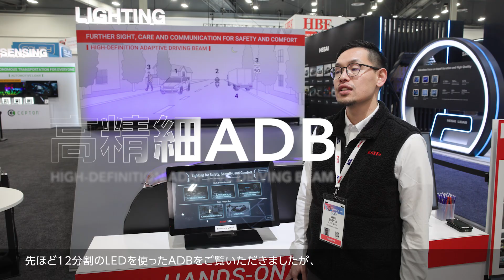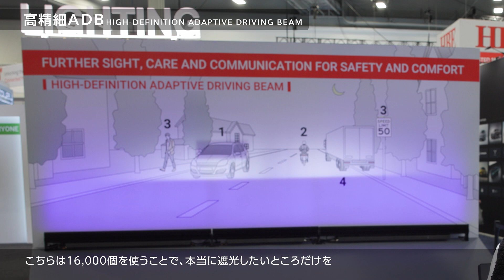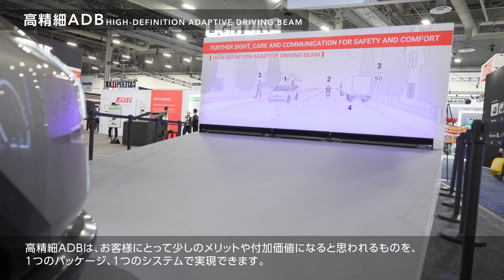CES2025 小糸製作所 ブース紹介 | ADB（Adaptive Driving Beam）・高精細ADB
小糸製作所 社員による CES2025 展示製品、ADB（Adaptive Driving Beam）、高精細ADBの紹介動画です。